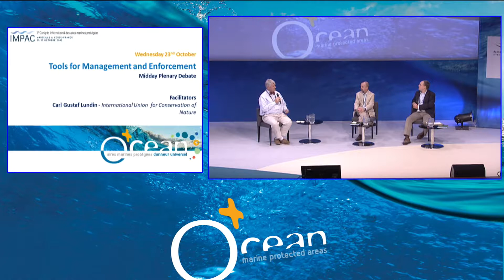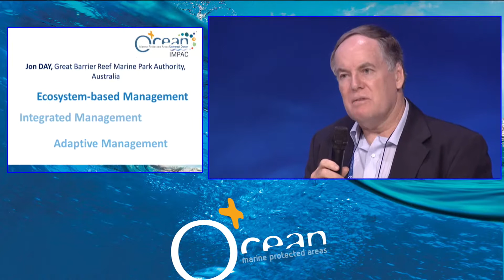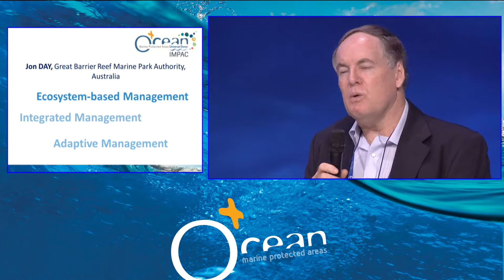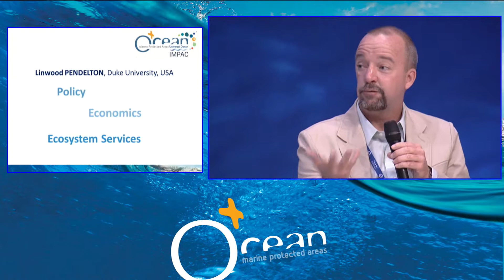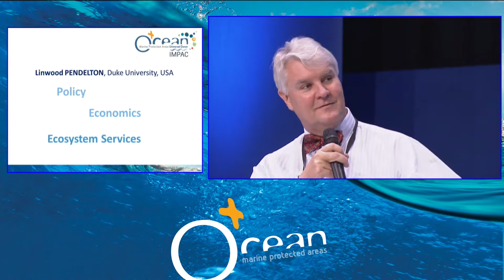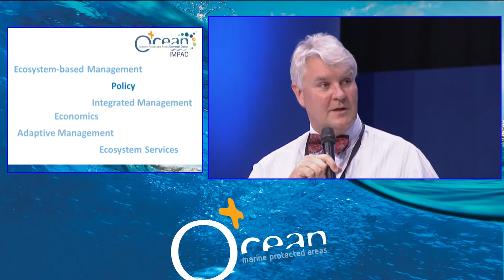Day 3 - Midday Plenary Session (Debate)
Intermediate Plenary Session (debate) for day 3 : Tools for Management and Enforcement.

Moderators : Carl Gustaf LUNDIN, International Union for Conservation of Nature
Speakers : Jon DAY, GBRMPA ; Linwood PENDLETON, Duke's Nicholas Institute/NOAA
Management approach to MPAs  - increasing effectiveness